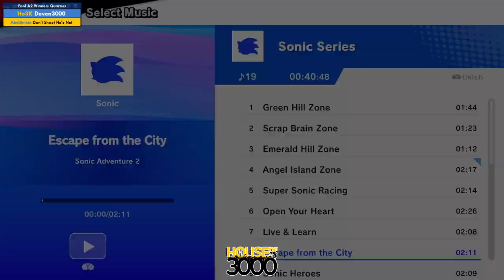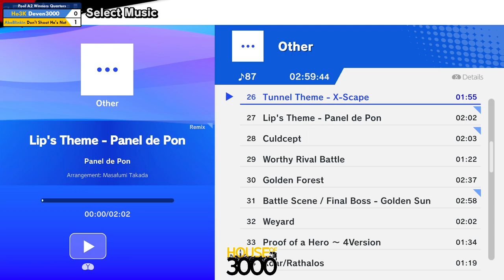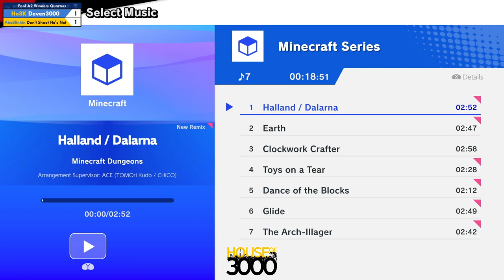Xeno341 Pool A2 Winners Quarters Deven3000 vs LaChancla